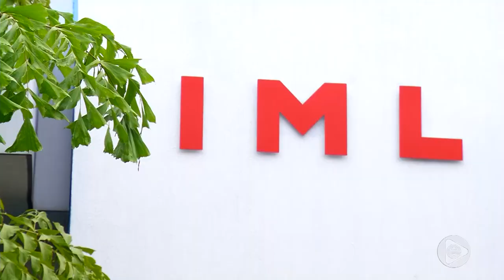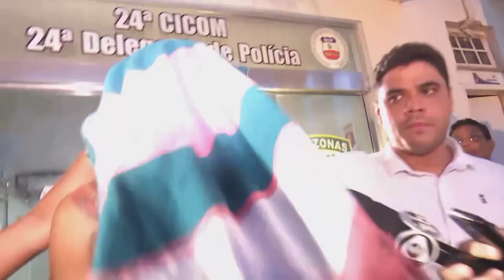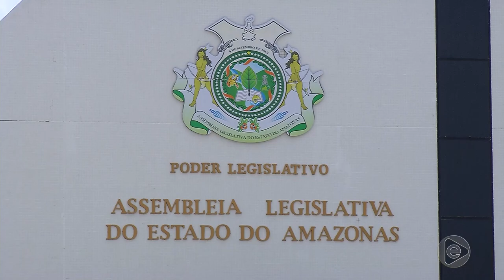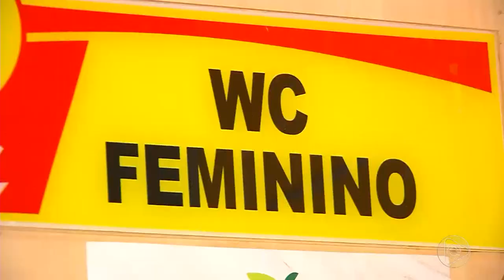Jornal Em Tempo (24.09.2019) 1º Bloco